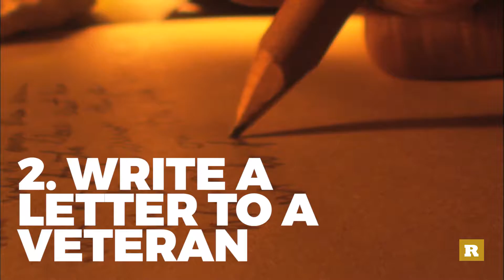Rare Goes Yellow: 4 ways to show appreciation for our veterans | Rare Military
Here's how you can show your appreciation for the men and women who serve and have served our country.